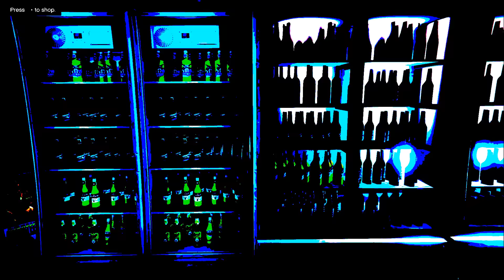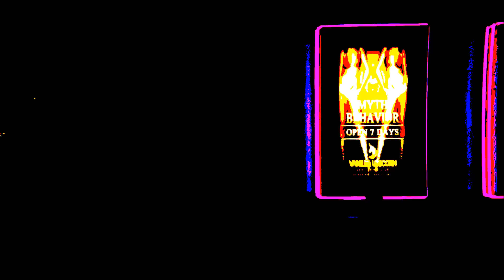Future Trap Niggas (GTA V Music Video)